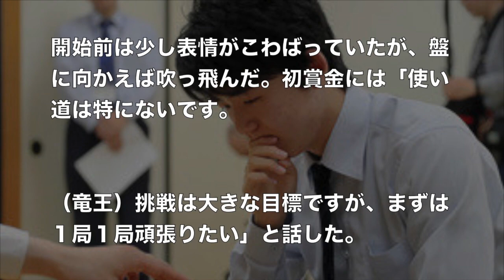藤井聡太 19連勝！もう誰にも止められない